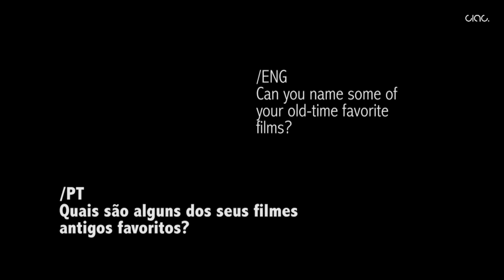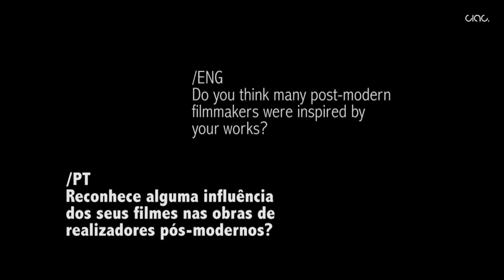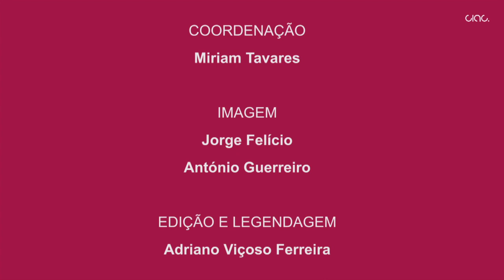CIAC Talk Initiative - Matt Cimber: Parte 7 (Ennio Morricone, Filmes Favoritos e Impacto)